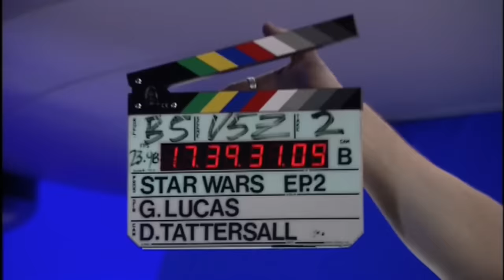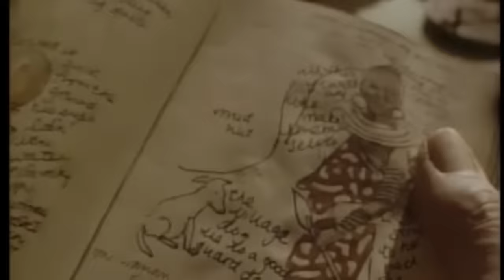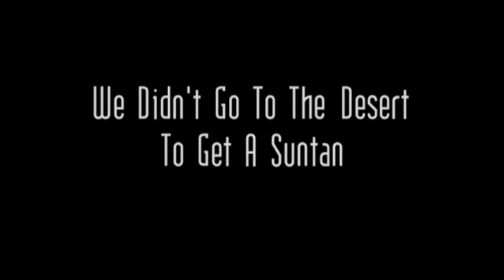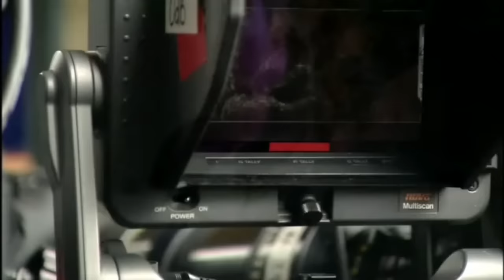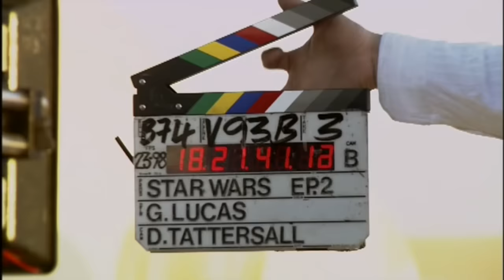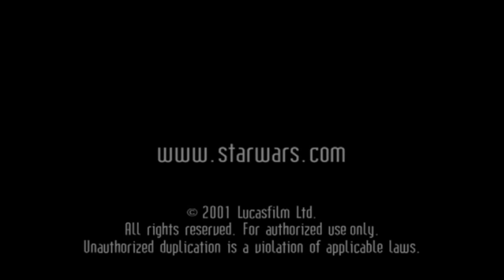Making of STAR WARS Episode II Attack of the Clones (2002)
This is a behind the scenes look at Episode II. It has interviews with cast and filmmakers on making the Prequels of the Star Wars Saga.